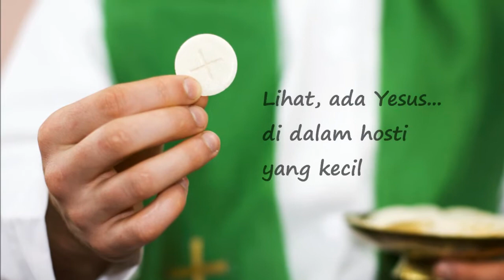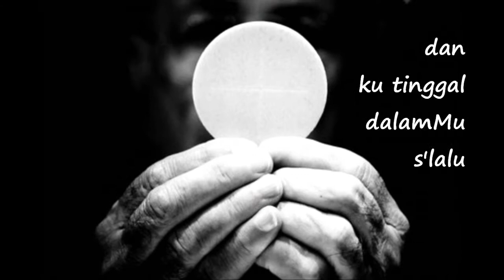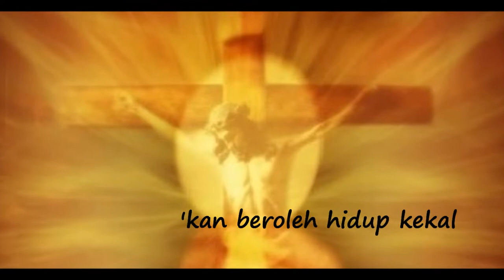Lihat, Ada Yesus... - Christine Nauli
LIHAT ADA YESUS
Singer & Songwriter : Christine Nauli

Lihat, ada Yesus
Di dalam hosti yang kecil
Rela membagikan diriNya
Bagi manusia yang percaya

Ref.
Ku rindu menerima
Hosti kudusMu
Yesus Tuhanku
Tinggallah didalamku
Dan ku tinggal dalamMu s'lalu

Lihat, ada Yesus
Dalam Ekaristi Kudus
Jalan, kebenaran, dan hidup

Ref.
Ku rindu menerima
Hosti kudusMu
Yesus Tuhanku
Tinggallah didalamku

Bridge:
Engkaulah roti hidup
Yang turun dari surga
Barangsiapa percaya
'Kan beroleh hidup kekal

Ref.
Ku rindu menerima
Hosti kudusMu
Yesus Tuhanku
Tinggallah didalamku